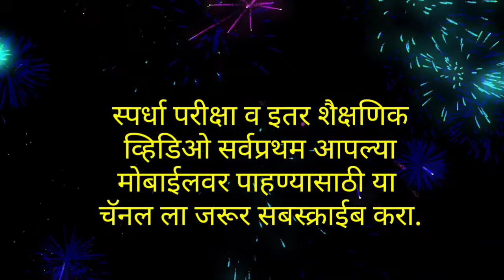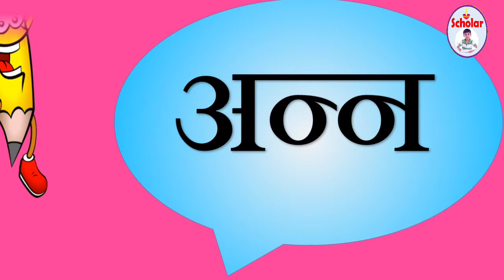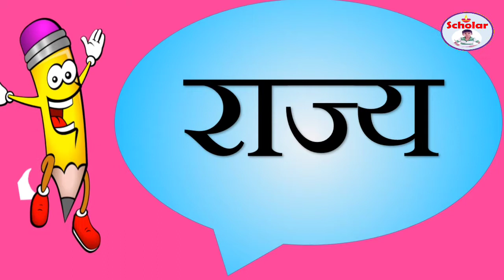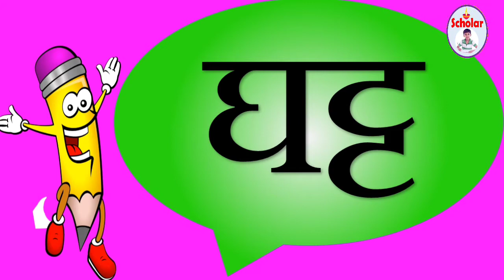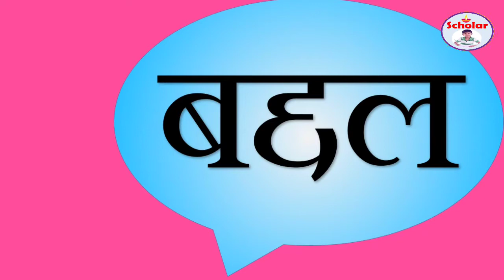जोडशब्द मराठी 50 | जोडाक्षरे 50 |मराठी जोडशब्द वाचन | marathi jod shabd 50|50 jod shabd marathi mei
जोडाक्षरे शब्द मराठी |मराठी जोडशब्द | जोडशब्द मराठी वाचन| marathi jod shabd vachan|जोडशब्द मराठी 25

जोडशब्द मराठी 500
जोडशब्द मराठी वाचन
जोडशब्द मराठी तीन अक्षरी
जोडशब्द मराठी 200
जोडशब्द मराठी अवघड
जोडशब्द मराठी 25
जोडशब्द मराठी 300
jod shabd marathi
jod shabd vachan
jodshabd 50
jodshabd marathi 200
marathi jod shabd vachan
marathi jod shabd dakhava
marathi jod shabd pannas
marathi jod shabd sambar
marathi jod shabd 20
marathi jod shabd 100
marathi jod shabd 50
marathi jod shabd 30
marathi jod shabd vakya
marathi jod shabd sanga
50 marathi jodshabd
50 jod shabd marathi mein
marathi ke jod shabd 50

जोडाक्षरे शब्द
जोडाक्षरे 100
जोडाक्षरे मराठी व्याकरण
जोडाक्षरे 50
जोडाक्षरे दाखवा
जोडाक्षरे  शब्द 100
जोडाक्षरे 200
जोडाक्षरे शब्द  मराठी
jodakshare shabd
jodakshare marathi
jodakshare yukt shabd
jodakshare marathi grammar